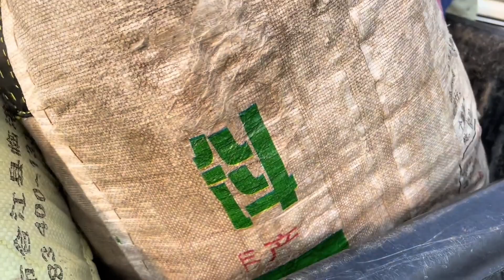两个城里人叫来体验农村生活，男二号帮摘一袋桑叶，换一顿土鸡吃！【男二号V】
本频道制作的所有视频都是原创拍摄的短剧，绝对符合平台的使用策。 两个城里人叫来体验农村生活，男二号帮摘一袋桑叶，换一顿土鸡吃！【男二号V】
大家好，我是男二号
这里是我Youtube唯一官方频道
给大家分享农村趣事、养殖日常、生活点滴
希望可以将最真实的农村生活展现给你们~
农村生活 男二号 我们强调了视频内容的合规性，绝对没有任何不良引导或危险行为。